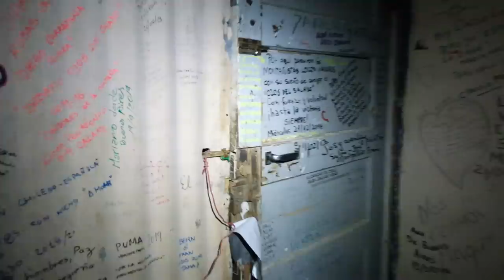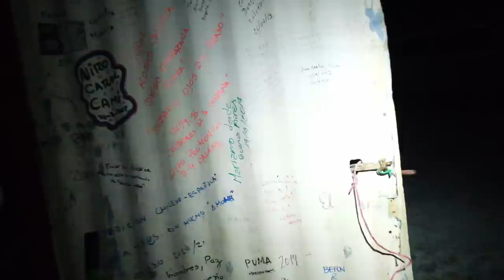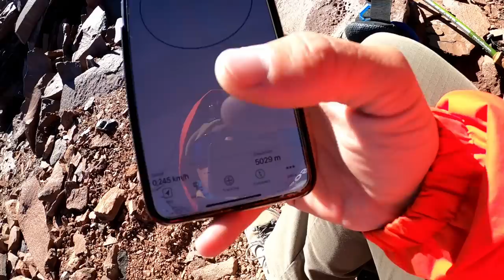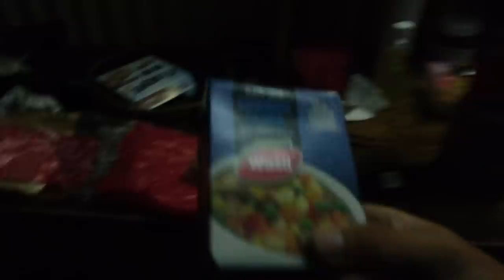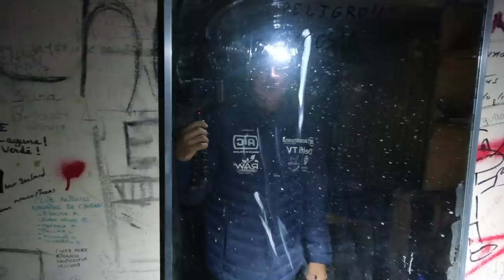5690m ir nepasiekta viršūnė | Aklimatizacija